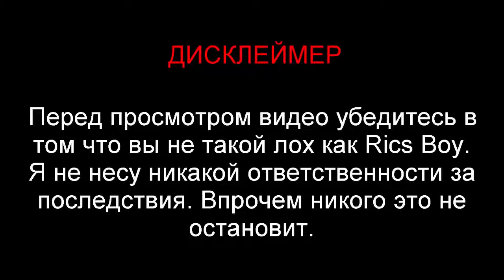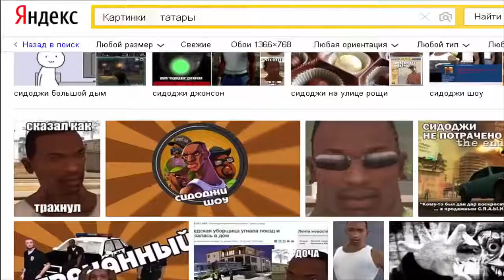[РАЗОБЛАЧЕНИЕ] Mountain Dew - подтверждённый Иллюминат!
Hello! on my channel you can find music videos on such topics